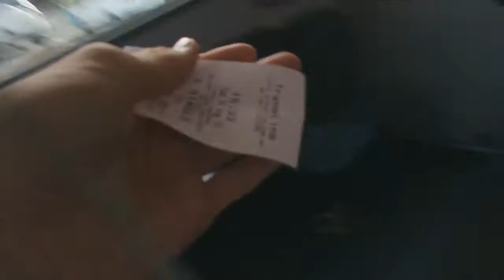BIRD WATCHING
Trying to recover as best as I can after a tough two days of racing and working

HELP SUPPORT ME IN THE BEAT CANCER TOUR

Beme: cahn_channell